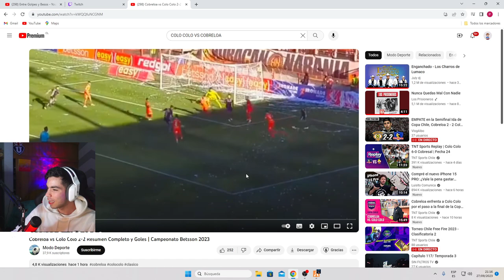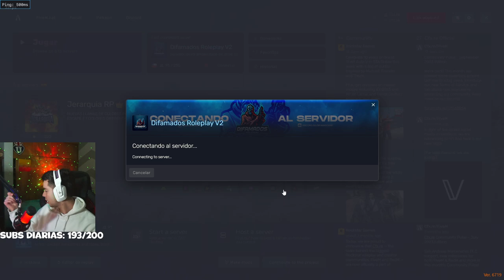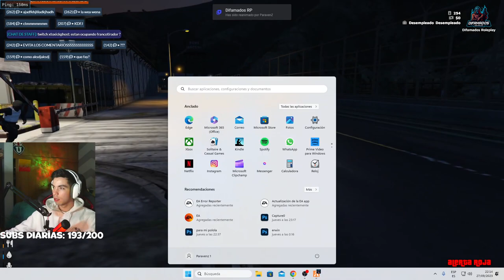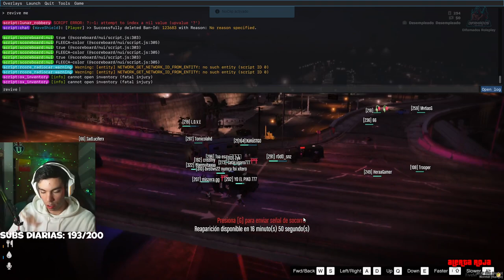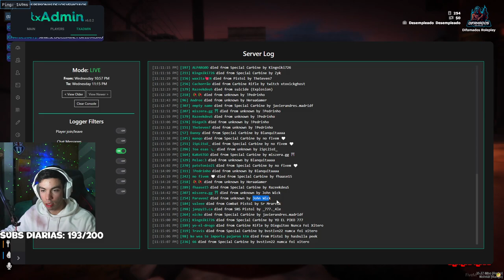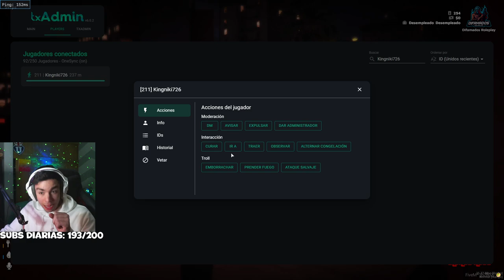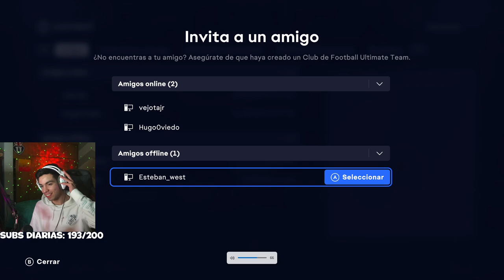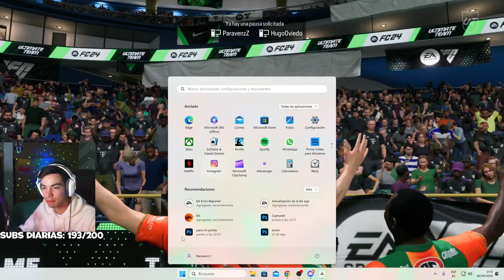FACUNDO VUELVE A LO DELICTUAL || GTA ROLEPLAY || !IG !DS !BETANO